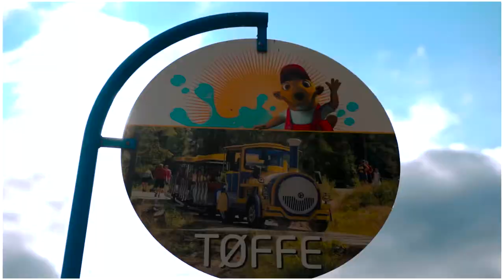PEEK A BØ SOMMERLAND | Cinematic vlog 07 part 1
Because of Chupapi Munyanyo stories we decided to go to Bø 🤣 kidding aside, together with the tribe we explored Bø Sommarland and at the same time gave ourselves time to relax and chill, bond and drink wine, you know, the good stuff. Always awesome to spend time with these people, can't wait for the next one, leggooow 💥⚡️